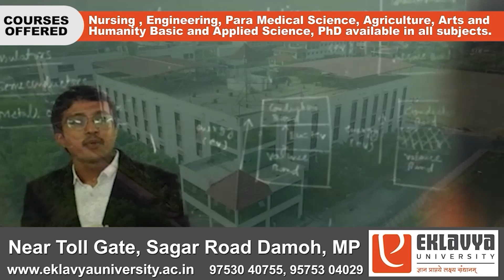MP-मुख्यमंत्री मोहन यादव के नाम का जब ऐलान हुआ , तो क्या गजब हुआ , भाजपा में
BUNDELI BAUCHAAR

Suggested Pages :-